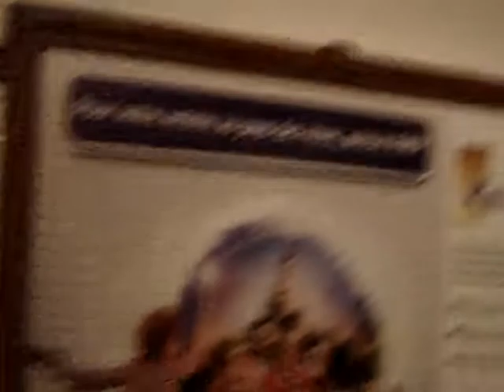Metro Music - Trung Hieu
Ukraina